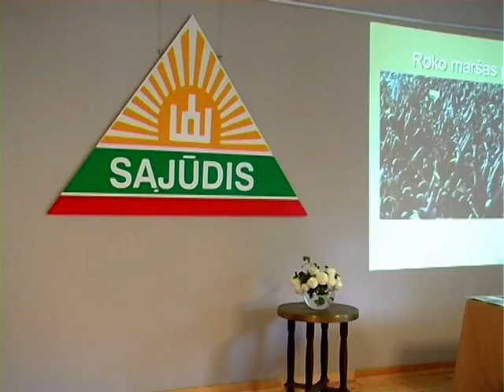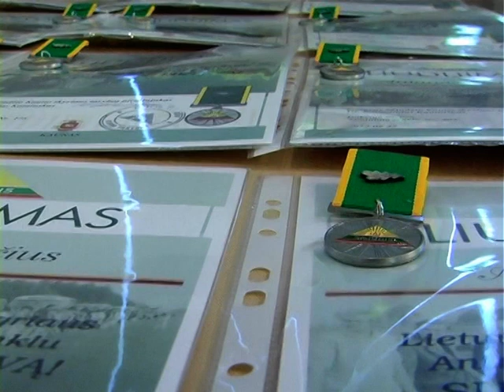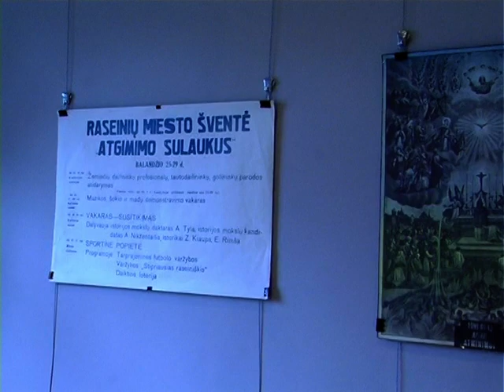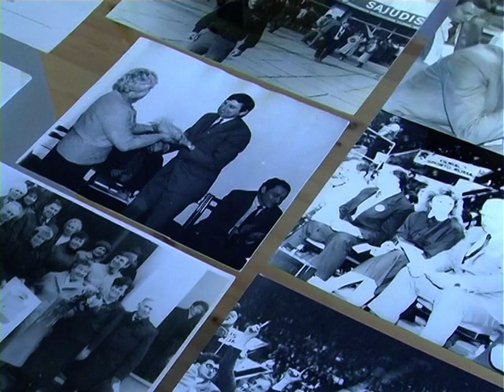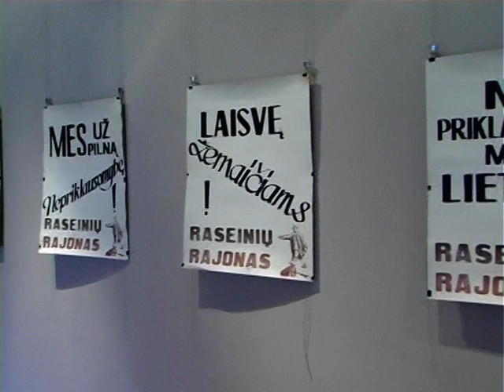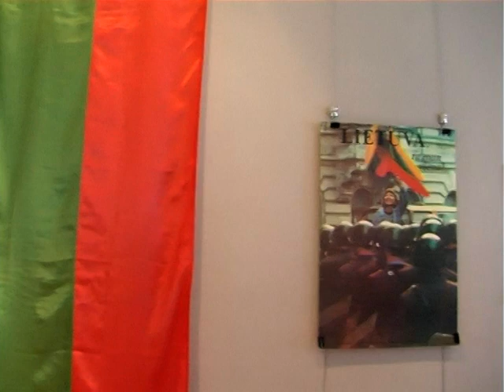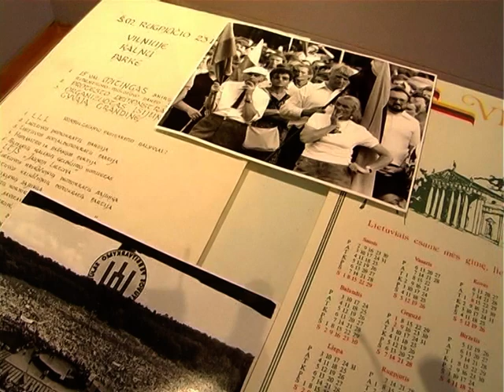LPS 25-mečio minėjimas Raseinių krašto istorijos muziejuje